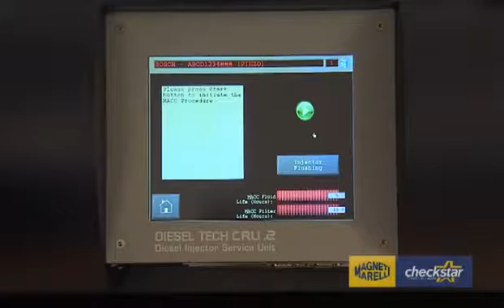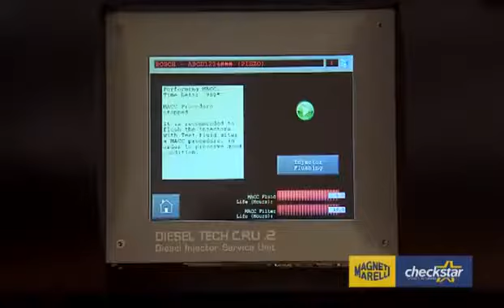Cleaning Injectors with Magneti Marelli CRU2i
Magneti Marelli CRU2i - Procedure for Cleaning Injectors. CRU2i is a professional device for testing electromagnetic and piezoelectric injectors. It is used for regeneration of common rail injectors. With an additional accessory you can test and pump-injectors. Supports injectors of Bosch, Delphi, Siemens, Denso. You can test the injectors of cars, vans, trucks, agricultural machinery, stationary engines and engines used for propulsion of the ship or train. Magneti Marelli units are of the highest quality and reliability.